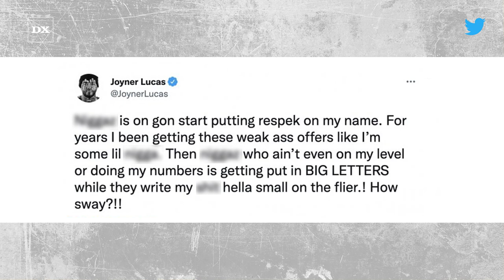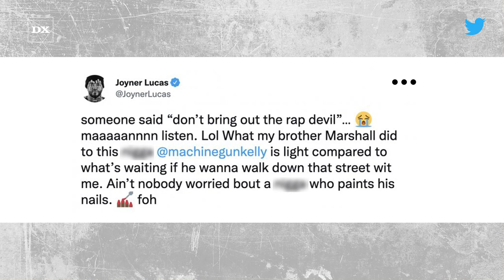Joyner Lucas Threatens To Lyrically Destroy MGK More Than Eminem For This Reason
Joyner Lucas is one of over 150 acts set to take the stage at Lollapalooza 2022 in July, but he’s less than happy with where his name appears on the festival’s lineup poster, which was revealed earlier this week.

On Wednesday (March 23), the Massachusetts-raised rapper took to Twitter to voice his displeasure with his position on the Lollapalooza lineup (his name sits roughly halfway down the poster) while taking shots at one of the festival’s headliners, Machine Gun Kelly.